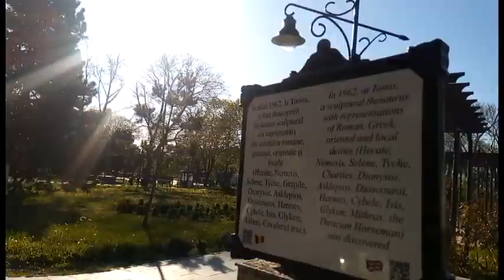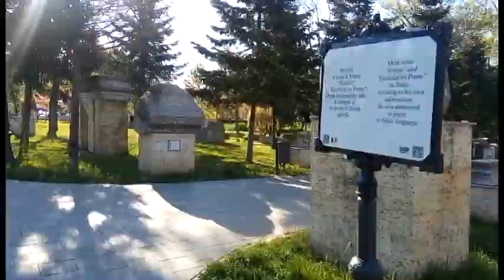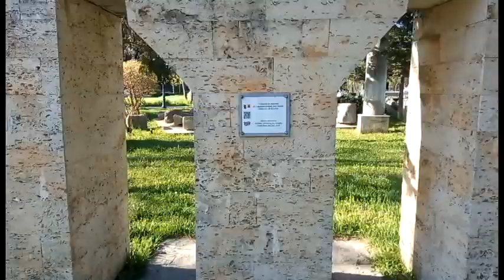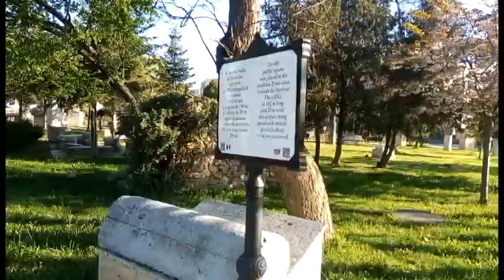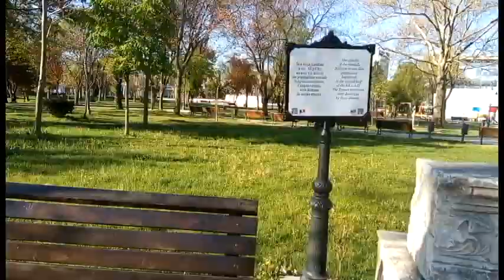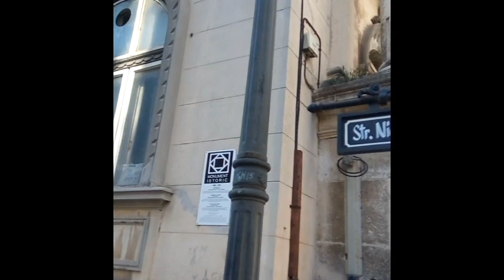Constanța minivacanța de 1 mai 2023